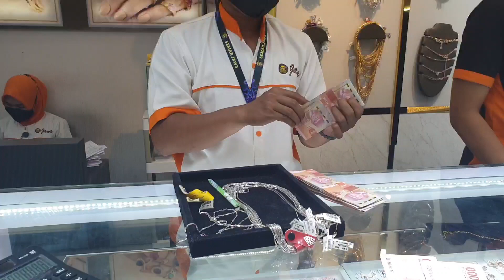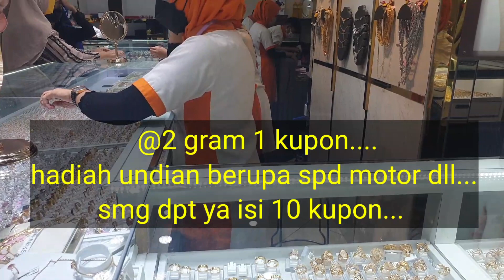semar paragon mall solo